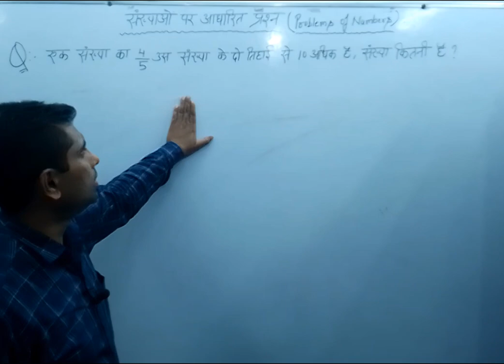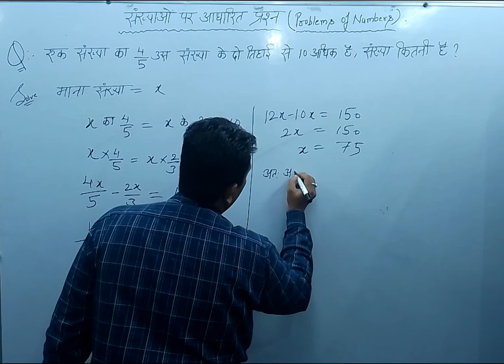Problems Of Numbers // Part - 5 // Mathematics